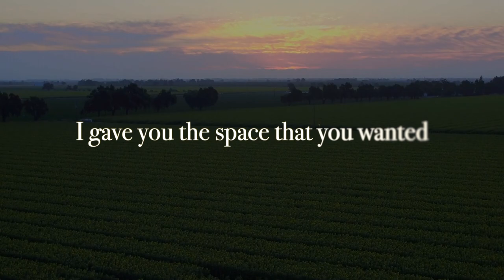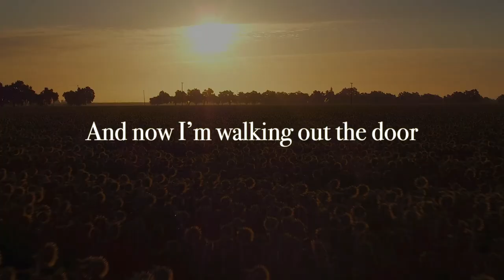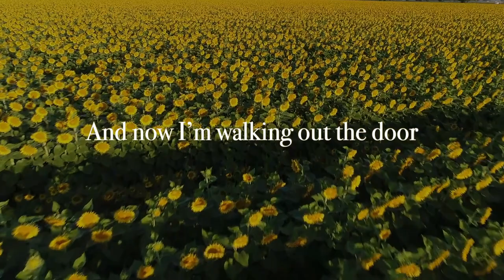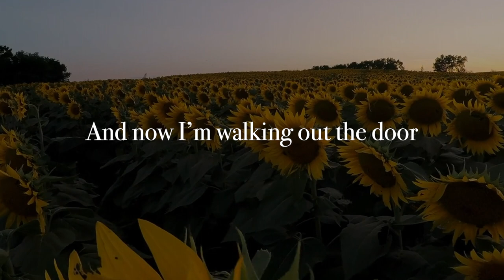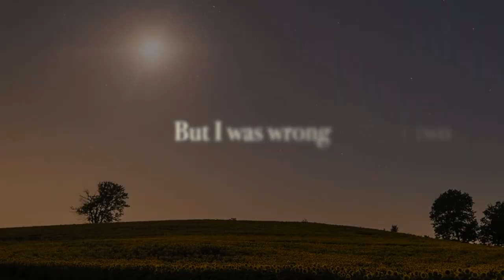Richard Mason - Should've Loved Me More (Lyric Video)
Music video by Richard Mason performing "Should've Loved Me More".